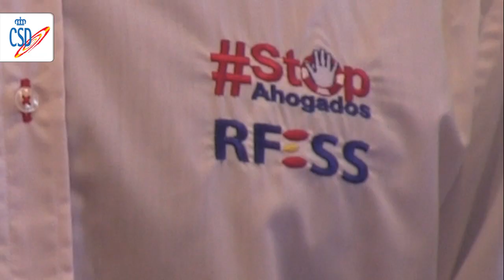La Selección de Salvamento y Socorrismo se prepara para el Mundial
La Selección Española de Salvamento y Socorrismo se despidió en el Consejo Superior de Deportes y pone rumbo a los Países Bajos, donde se disputará el Campeonato Mundial. Un acto que ha sido presidido por el director de Deportes del CSD, Óscar Graefenhain, y la presidenta de la Federación, Isabel García.